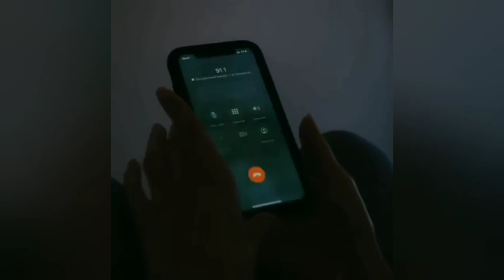ऐसे photos 😱😱जो बिल्कुल परफेक्ट टाइम पे क्लिक की गई